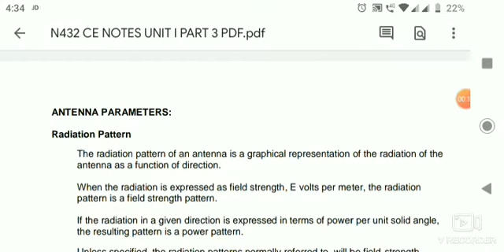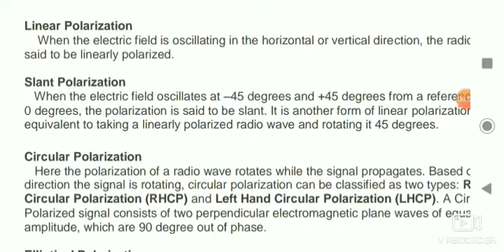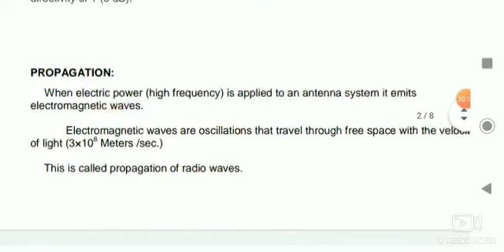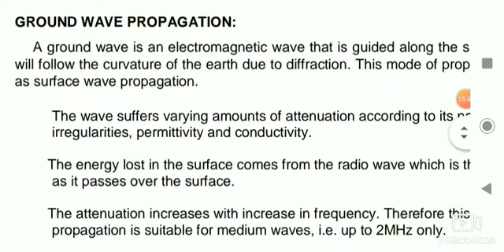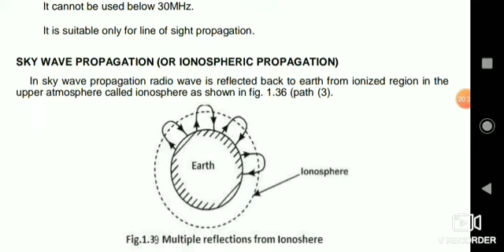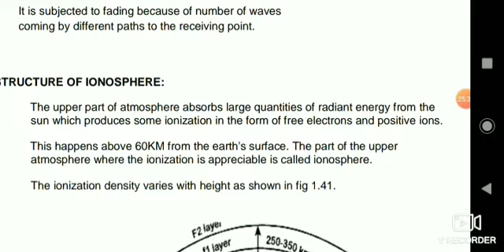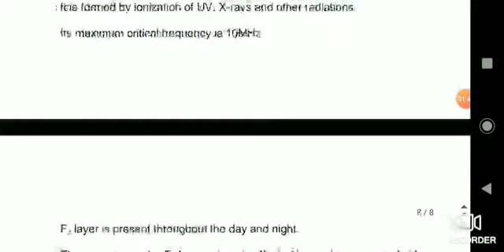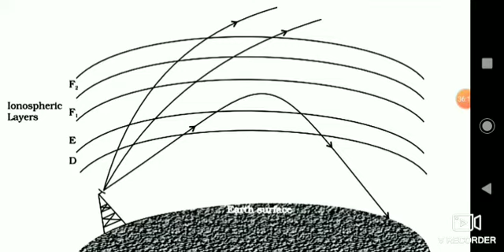Antenna Parameters, Propagation Types Description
Antenna Parameters, Propagation, Ground wave, Space wave and Sky wave Propagation